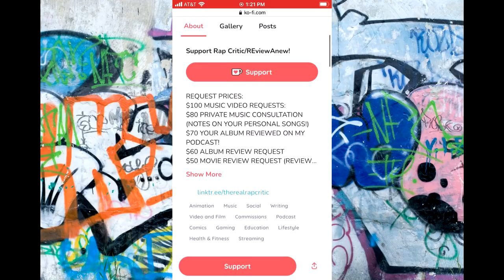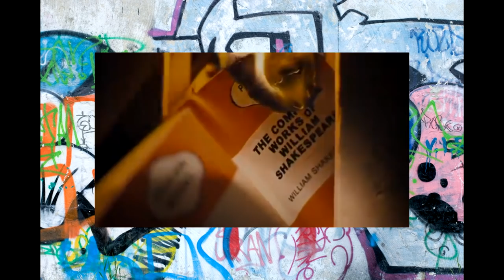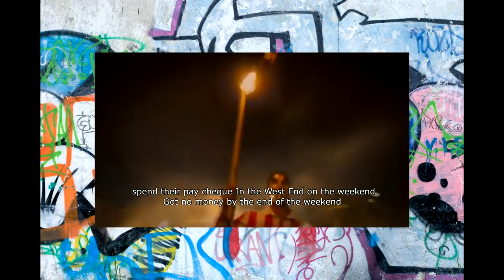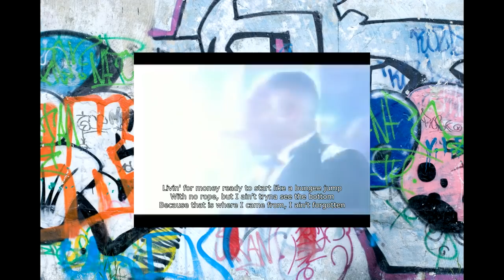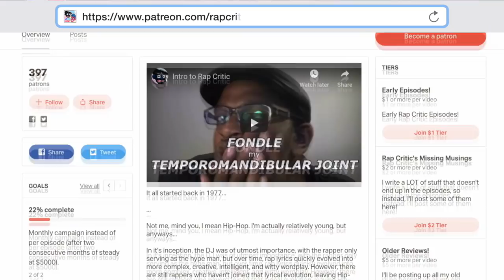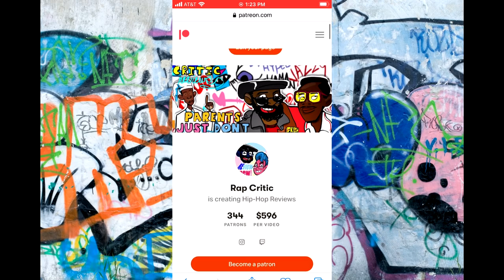The message behind the Florence+the Machine/Dizzee Rascal collab You've Got the Dirtee Love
RapCritic reviews DizzeeRascal's Dirtee Cash/the FlorenceandtheMachine You've Got the Dirtee Love remix